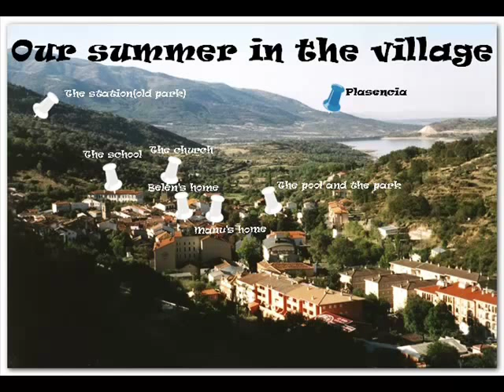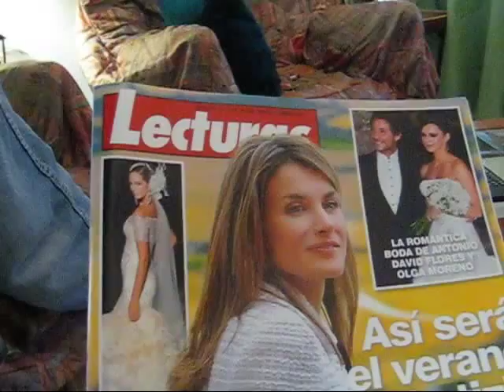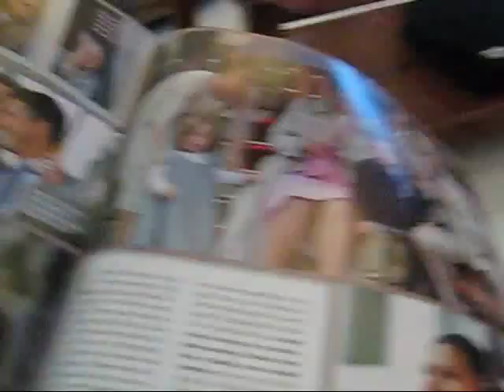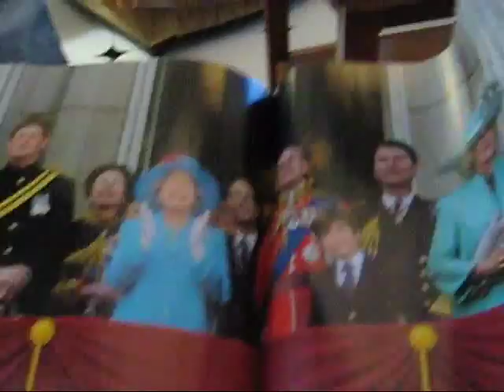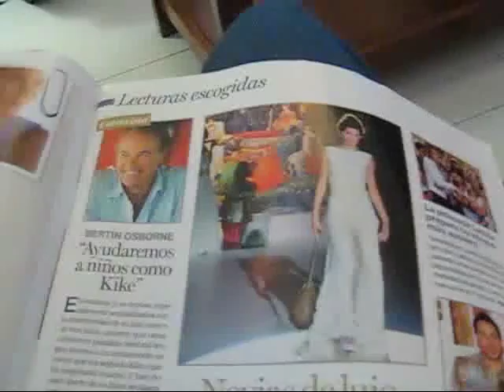HQ Our Summer in the Village 3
This is a film about our summer in our Spanish village.
You can know our culture and traditions,the wheather and more.

Pelicula sobre nuestro verano en nuestro pueblo de Extremadura,nuestras excursiones,actividades.
Música de Acetre.